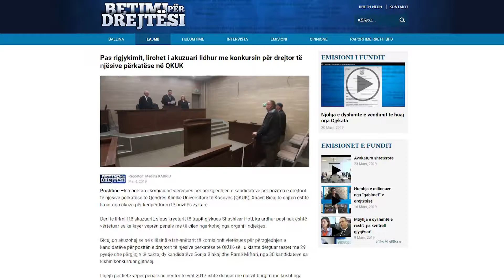Pas rigjykimit, lirohet i akuzuari lidhur me konkursin për drejtor të njësive përkatëse në QKUK